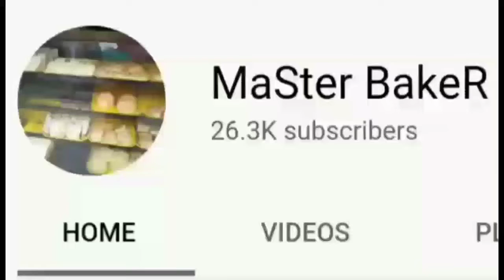paano maghalo ng mano-mano | handmade | bangka | master baker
hello! mga ka'master isa kaba sa mga gustong matutu kung paano gumawa ng simpleng tinapay lang at  maliit lang na puhunan baka AKO NA ang hinahanap MO at bago tau mag umpisa Mag subscribe ka muna at pindutin ang bell para lagi kang updated pag may bago tayong upload .
Sa lahat po ng bagong subscribers natin halos lahat po ng mga katanungan niu sa bakery o recipe marami na po akong na upload patingin nalang po sa mga videos  natin jan .salamat po!